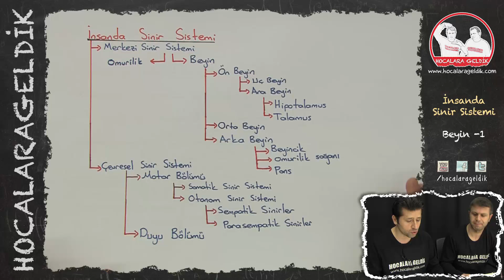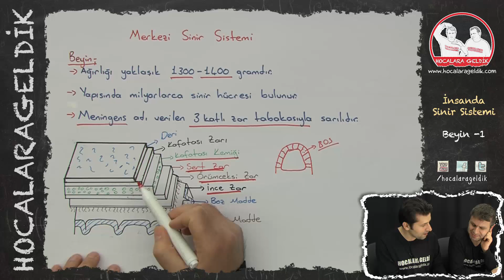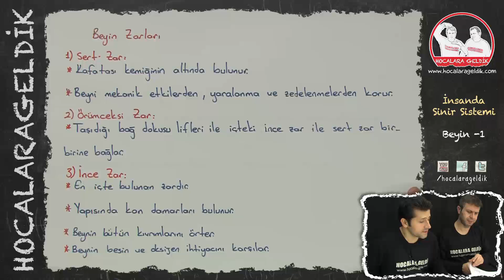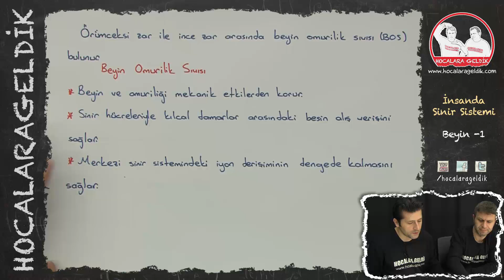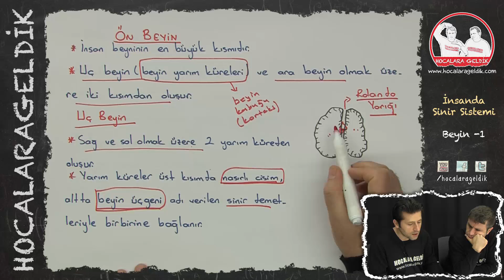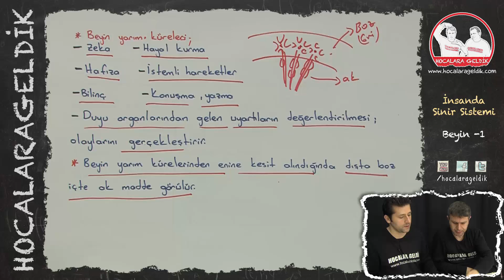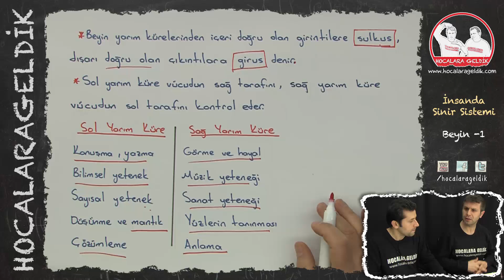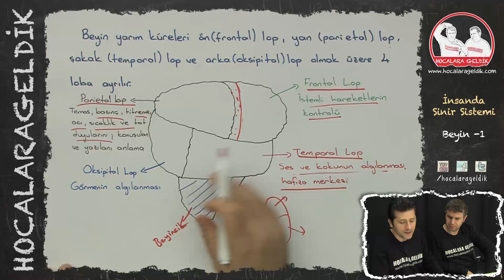İnsanda Sinir Sistemi - Beyin -1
11. SINIF BİYOLOJİ - LYS